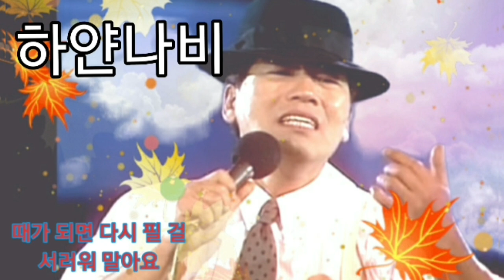나훈아님(하얀나비) white butterfly ♡ 羅勳兒님 (listen 3 times in a row)